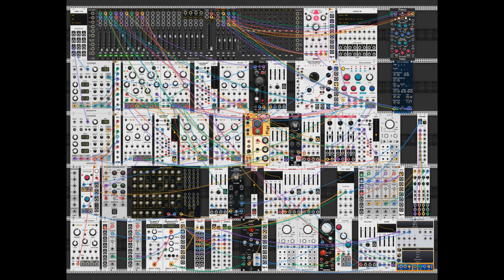main tenant - Rings and Things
Mainly modular nonsense made with VCV Rack